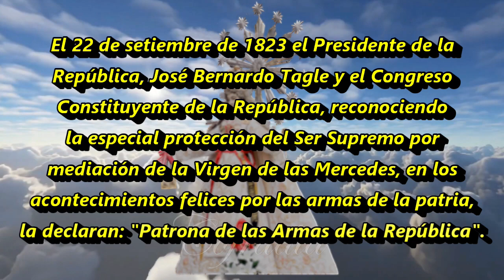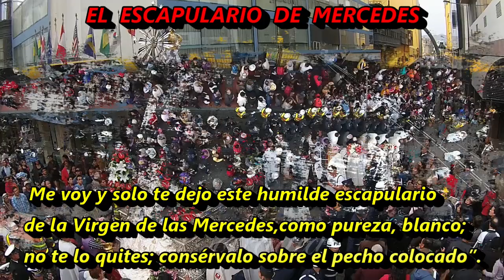24 de setiembre Día de la Virgen de las Mercedes. Patrona de las Armas de la República.1823-2023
24 DE SETIEMBRE: "Cada 24 de septiembre se celebra a la Virgen de la Merced que significa “misericordia”, advocación que se remonta al siglo XIII cuando la Virgen se le aparece a San Pedro Nolasco y lo anima a seguir liberando a los cristianos esclavos".

En el año 1696, el Papa Inocencio XII fijó el 24 de septiembre como la Fiesta de la Virgen de la Merced en toda la Iglesia.

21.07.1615: Patrocinio de Nuestra Señora de las Mercedes sobre la ciudad de Lima y el Callao
“La imagen de la Virgen que ocupa el altar mayor de la Iglesia de la Merced de Lima, desde su inauguración a comienzos del siglo XVII, ya en 1615 era reconocida por especial protectora de la ciudad.

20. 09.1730: El Cabildo de Lima declara: “Patrona Perpetua de los campos a la Soberana Virgen María, Nuestra Señora de las Mercedes”.

El Primer Congreso Constituyente la declaró Patrona de las Armas de la República. EL Presidente de la República José Bernardo de Tagle, promulgó la Ley del 22 de setiembre de 1823 del Congreso Constituyente del Perú, firmando por los integrantes de la Mesa Directiva Manuel Arias, Presidente del Congreso,  Manuel Antonio Colmenares, Diputado Secretario  y Manuel Muelle, Diputado Secretario. Reconociendo la especial protección del Ser Supremo por mediación de la  Virgen de las Mercedes, en los acontecimientos felices por las armas de la patria la declaró: "Patrona de las Armas de la República".

Texto promulgado por el Presidente de la República:
"José Bernardo Tagle:
Presidente de la República del Perú;
Por cuanto el Soberano Congreso se ha servido decretar lo siguiente:
El Congreso Constitucional del Perú;
Reconociendo la especial protección del Ser Supremo por mediación de la Santísima Virgen de las Mercedes en los acontecimientos felices por las armas de la Patria, durante la tenaz contienda de la América con la España por la Independencia.
Ha venido en decretar y decreta:
Que se declara a la Virgen de las Mercedes, Patrona de las Armas de la República.
Tendréis lo entendido y dispondréis lo necesario a su cumplimiento, mandado imprimir, publicar y circular.
Dada en la Sala del Congreso, en Lima a 22 de setiembre de 1823. Manuel de Arias, Presidente.- Manuel Antonio Colmenares, Diputado Secretario.- Manuel Muelle, Diputado Secretario.
Por tanto ejecútese, guárdese y cúmplase en todas sus partes por quienes convenga. Dará cuenta de su cumplimiento el ministro de Estado en Departamento de Gobierno.
Dado en Liman a 22 de setiembre de 1823.- 4° y 2°. Firmado José Bernardo de Tagle. Por Orden S.E.- El conde de San Donás".

José Bernardo de Tagle y Portocarrero (Lima, 21 de marzo de 1779-Callao, 26 de septiembre de 1825), nobiliariamente IV marqués de Torre Tagle, más conocido como Torre Tagle, fue un militar y político peruano, que ejerció el gobierno de la República del Perú en cuatro períodos, entre 1822 y 1824. Fue el segundo presidente del Perú.
Y se precisa que el Conde de San Donás, era Juan de Berindoaga y Palomares (n. Lima, 11 de noviembre de 1784 – m. Lima, 15 de abril de 1826) fue un militar y político peruano. Se unió al movimiento de la Independencia y fue ministro de Gobierno y Relaciones Exteriores del 18 de agosto de 1823 al 20 de enero 1824, así como de Guerra y Hacienda, entre 1823 y 1824.

El 20 de junio de 1921 el Papa Benedicto XV autorizó la Coronación canónica. La ceremonia de coronación se realizó en el atrio de la Catedral de Lima el 24 de setiembre de 1921.

El 12 de diciembre de 1924, el Papa Pio XI eleva a la categoría de Basílica Menor la Iglesia de la Merced de Lima.

El 21 de setiembre de 1946, mediante  Ley N°10650, se autoriza que se enarbole en la Basílica de Nuestra Señora de la Merced el Pabellón Nacional con el Escudo de Armas en el centro.  El artículo 1° prescribe: El Pabellón Nacional, con el Escudo de Armas en el centro, en la forma descrita en el artículo 3° de la ley del Congreso Constituyente del 25 de febrero de 1825, podrá ser enarbolado en la Basílica de de Nuestra Señora de La Merced, Patrona de las Armas de la República y Gran Mariscala del Perú.

Gran Mariscala del Perú, declarada mediante Decreto Ley  17822 promulgado por el General de División EP Juan Velasco Alvarado, el 23 de setiembre de 1969. Señalando en la parte considerativa que el 24 de setiembre de 1921, se colocaron las insignias de su alto patronato militar.

Cofradía de Nuestra Señora de las Mercedes Perú

Canción mercedaria: María de la Merced.